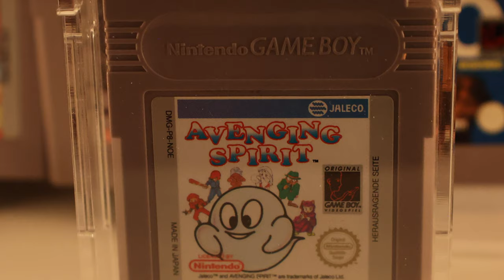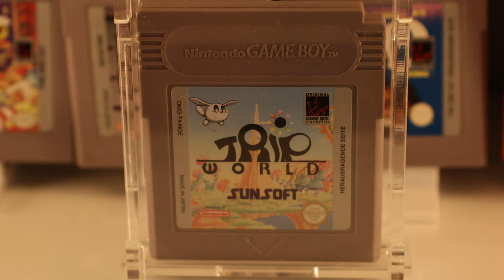Sechs richtig teure Game Boy Spiele!